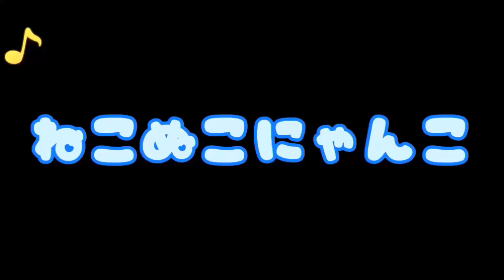【NNNな話】猫は飼っていない。明け方寒くて布団にくるまったら「ニャー」と耳元で鳴き声が…